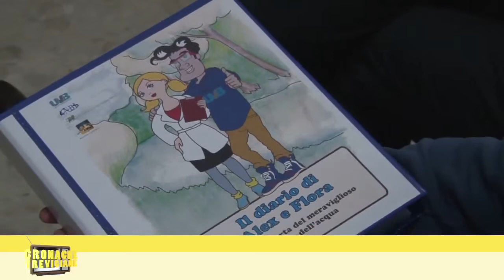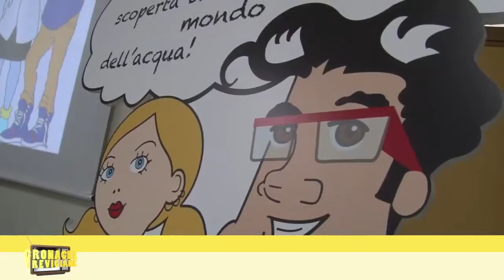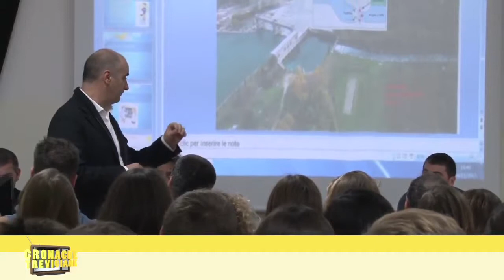A lezione di bonifica con UVB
Unione Veneta Bonifiche presenta un innovativo progetto didattico avviato all'istituto comprensivo di Paese